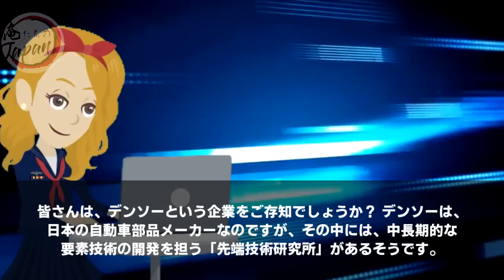【海外の反応】遂に日本のデンソーがレアアース不要になる新技術を開発をして世界が驚愕！中国が絶句する驚きの技術!?「もう中国に頼らなくていいw」【俺たちのJAPAN】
■フリー素材
動画：Pixabay（フリー動画）